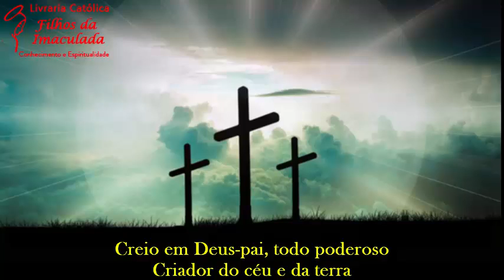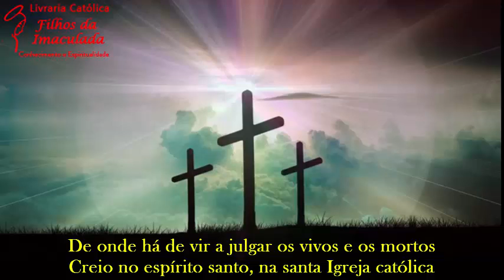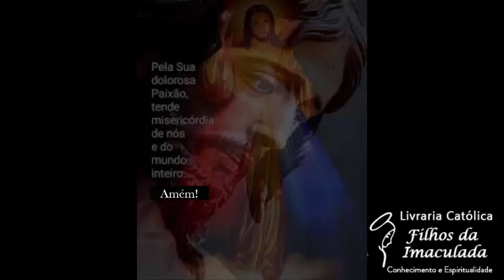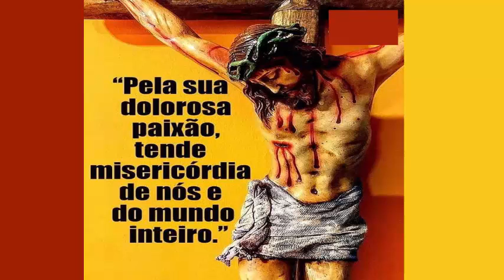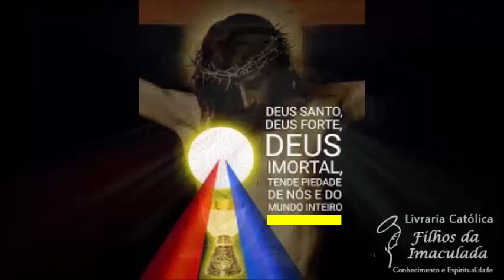𝐓𝐞𝐫ç𝐨 𝐝𝐚 𝐌𝐢𝐬𝐞𝐫𝐢𝐜ó𝐫𝐝𝐢𝐚 - 𝟐𝟖/𝟏𝟎/𝟐𝟎𝟐𝟐 - (𝟏𝟓:𝟎𝟎𝐡)